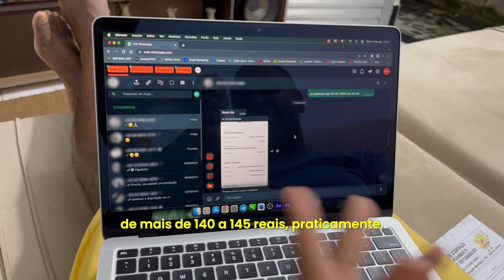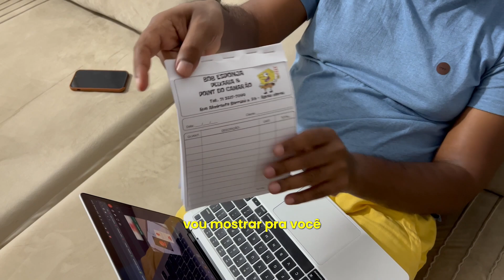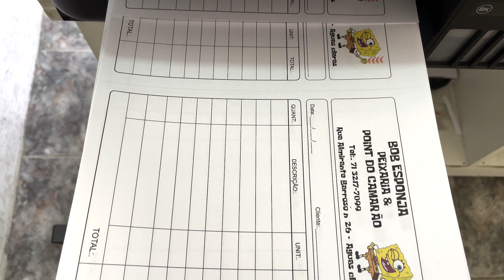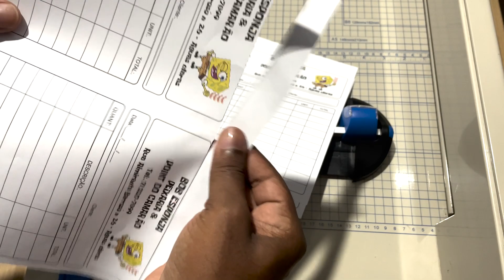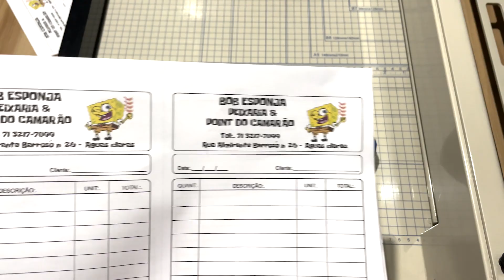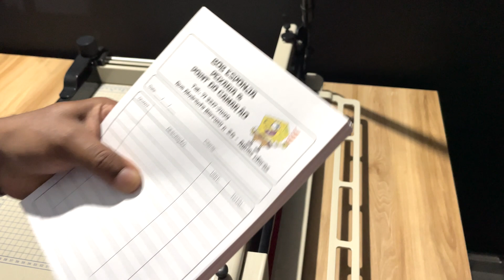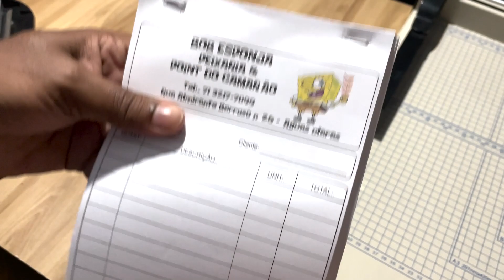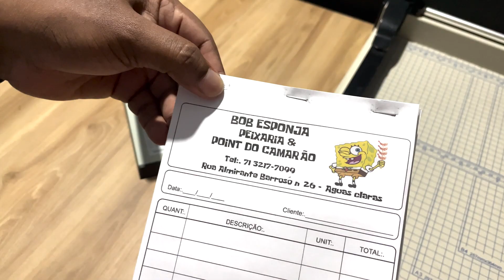Produzindo talão de pedidos, serrilhando e grampeando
🔥Se prepare para o maior evento de impressos que você verá esse ano.

VIVENDO DE IMPRESSOS!

🔥Quero compartilhar com você toda minha experiência nesse segmento e como eu consigo chegar aos 80 mil por ano trabalhando de dentro de casa com materiais impressos.

🔥Vou te mostrar um passo a passo onde qualquer pessoa independente do conhecimento ou idade pode aplicar e ter uma boa renda todo mês.

🔥Acontecerá nos dias 03, 04 05 de outubro sempre as 19h45

🔥Aninda da tempo de virar a chave na sua vida e na sua carreira, tendo a vida que você quer ainda esse ano.

🔥Para se matricular, basta entrar no nosso grupo do telegram fechado e exclusivo no telegram, onde traremos mais informações.